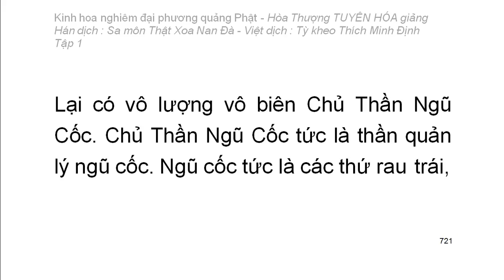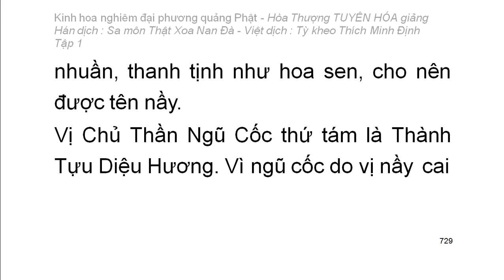Kinh hoa nghiêm - hoà thượng Tuyên Hoá giảng giải - Tập.../25